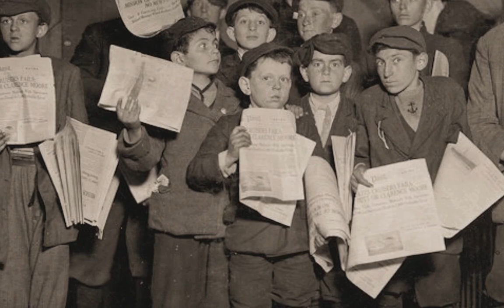Child Labor in America (early 20th Century)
All images/music are copyrighted.
Images: Various Sources
Song: Black Crowes - Whoa Mule (Album: Warpaint)